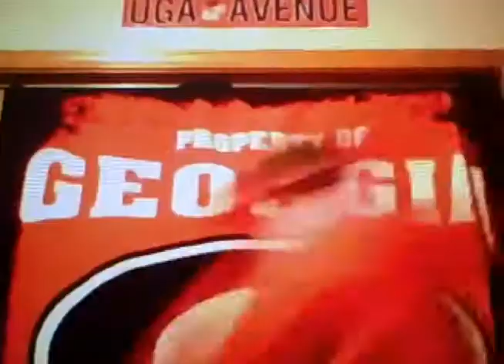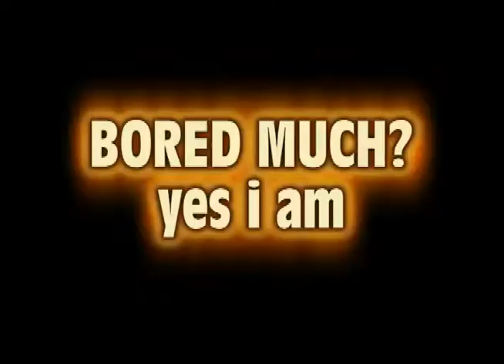Georgia v Bama the "BammerGoat"